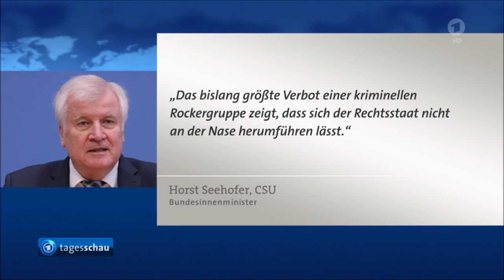Seehofer verbietet Rockergruppe Bandidos West Central❗️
Das Bundesinnenministerium hat die Rockergruppe "Bandidos MC Federation West Central" verboten und aufgelöst. Bei Razzien in fünf Bundesländern waren zuvor unter anderem Waffen und Drogen sichergestellt worden.

Die vor allem im Westen Deutschlands aktive Rockergruppe "Bandidos MC Federation West Central" ist ab sofort verboten und aufgelöst. Zweck und Tätigkeit des Vereins liefen "den Strafgesetzen zuwider", hieß es in der Begründung des Innenministeriums. Das Vermögen der Rockergruppe werde beschlagnahmt und eingezogen. Kennzeichen des Clubs dürfen demnach künftig weder verbreitet noch öffentlich oder bei einer Versammlung gezeigt werden.

Bundesinnenminister Horst Seehofer veröffentlichte die Verbotsverfügung in Abstimmung mit den Innenministern von Nordrhein-Westfalen, Niedersachsen, Hessen und Rheinland-Pfalz, wie das Ministerium mitteilte. In diesen vier Bundesländern sowie in Thüringen hatten fast 1800 Polizeibeamte Anfang Juli Vereinshäuser und Wohnungen von mutmaßlichen Mitgliedern der Gruppierung durchsucht. Dabei wurden unter anderem Waffen, Munition, Drogen, Motorräder, Speichermedien und größere Mengen Bargeld sichergestellt.

Die Ermittler gewannen durch die Auswertung der Funde außerdem zusätzlichen Einblick in die Struktur der Gruppierung. Mitgenommen wurden auch Westen mit Abzeichen, sogenannte Kutten. Nach Einschätzung des Bundesinnenministeriums geht es der Rockergruppe, die ihren Schwerpunkt in NRW hat, nicht, wie in den Statuten des Vereins behauptet, vor allem um gemeinsames Motorradfahren.

Auszeichnungen für verübte Straftaten

Zweck der "Bandidos MC Federation West Central" und ihrer nun ebenfalls verbotenen Teilorganisationen sei es vielmehr, "einen territorialen und finanziellen Machtzuwachs innerhalb der Rockerszene anzustreben und entsprechende Ansprüche regelmäßig auch mit Gewalt, insbesondere gegenüber anderen Rockergruppierungen in seinem regionalen Einflussgebiet durchzusetzen". So hatte etwa Anfang 2019 eine Schießerei in der Kölner Innenstadt für Entsetzen gesorgt. Der Schusswechsel war wohl Teil des Machtkampfes zwischen "Bandidos" und Rockern von den "Hells Angels".

Dass Straftaten durch die "Bandidos MC Federation West Central" nicht nur geduldet, sondern auch gefördert und belohnt wurden, lässt sich laut Bundesinnenministerium auch daran ablesen, "dass es verschiedene Aufnäher ("Patches") des Vereins gibt, die an Mitglieder verliehen werden, die Straftaten im Sinne des Vereins verübt haben". Zu den verübten Straftaten zählten schwere Körperverletzung sowie versuchte und vollendete Tötungsdelikte.

Der "Bandidos Motorcycle Club" wurde 1966 in Houston im US-Staat Texas gegründet und hat mittlerweile eine weltweite Mitgliedschaft. In Deutschland ist die Gruppe nach Angaben des Bundesinnenministeriums seit 1999 aktiv. (Quelle: tagesschau)

Hits: Dr Gottfried Curio von Storch Stephan Brandner Bernd Baumann AfD Rede Bundestag Höcke Flügel Claudia Roth Spiegel Alternative für Deutschland Weidel Die Linke AntiFa Demo Kay Gottschalk  Martin Renner Canan Bayran Extra 3 CDU CSU FDP SPD Die Grünen Bündnis90 Polizei Chats Manifest INCEL Loser Täter Querdenker Reichstag Stürmung Attila Hildmann Dubravko Mandic Pädo  Dorothee Bär Philipp Amthor Helge Lindh Heinrich Fiechtner Willi Herren Britta Haßelmann Jan Korte Annalena Baerbock Chrupalla Christian Lindner Great Reset Klaus Schwab Tillschneider Martin Reichardt Haseloff Dietmar Bartsch Marco Bülow Die Partei Benjamin Strasser Grüner

Hells Angels Rocker Tim Kellner Martin Sellner Connewitz Polizist Linksextreme Migrant Flüchtling Zigeuner Rezo Angela Merkel Chebli Miri Clan Mafia Kriminalität Greta Klimawandel Luisa Neubauer Rühl Brothers MC Köln Schalke Quo Vadis Abou Chaker Spiegel TV Bushido Kollegah Nura Juju Saxn Miri Clan Rap Rapper 2Pac MaiLab

Nikolai Max Nerling  Volkslehrer  Antisemit Dresden Eva Rosen Ungarn Regenbogenfarben